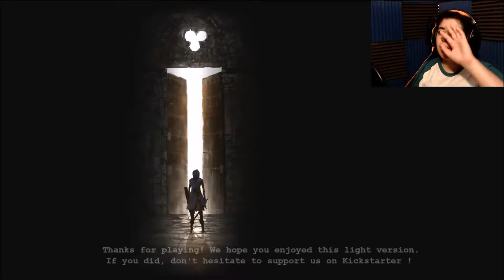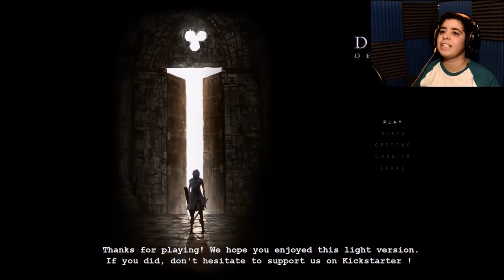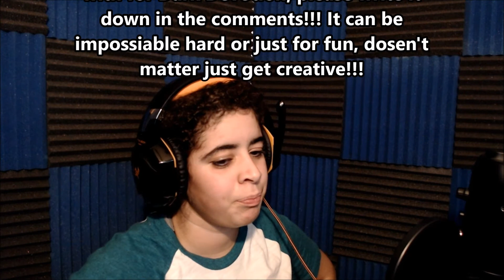Gotta Go FAST : Dark Devotion #3